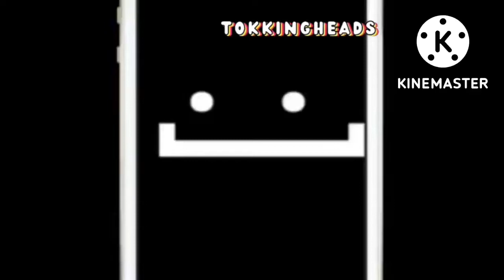Preview 2 iPhone 5s deepfake